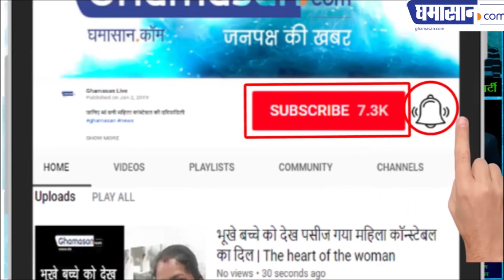WATCH: UP Police Chase Down BIKE on FIRE, Save Lives of three People | Burning APACHE Bike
WATCH: UP Police Chase Down BIKE on FIRE, Save Lives of three People | Burning APACHE Bike: Wife and child survived on UP's National Highway

UP Police saved lives of a young man and girl on Agra-Lucknow expressway. This accident happened due to the speed of the bike. The bike rider did not know when and how this fire took the bike. The police saved their life after chasing the bike for four kilometers.

In fact, a couple living in Barnhal were going to Kannauj with a baby girl Shivani. The bike rider had put his bag on Silencer. The fire in the bag resulted in a fire in the silencer, but due to no news of the fire, the bike was being run at a high speed.

The personnel of PRB-167, Om Singh, Sachin Kumar, Amit Vasalela were caught on the bikers of the fire. He followed a lot of his bike and tried to stop him from carrying the car, but the freighter riding on the bike forced him to speed up the bike due to fear. The policemen were trying to stop the bike by screaming fires. Youth were shocked to hear the fire and stopped the bike. After which the policeman took out a fire extinguisher and extinguished the fire of the bike.

After that the PRB personnel who saved the young man and woman on the bike have been honored with the citation by SSP Santosh Kumar Mishra.